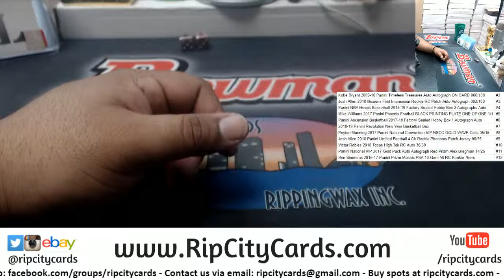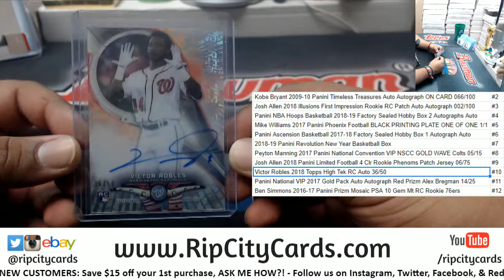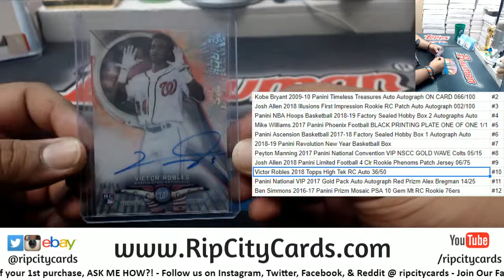Maddness Dice Roll - Michael C #2 - 3/4/19